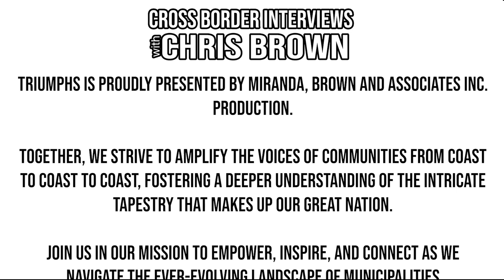615. Kingston Councillor Brandon Tozzo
Today we are honoured to sit down - with Councillor for Kingston, Ontario Brandon Tozzo